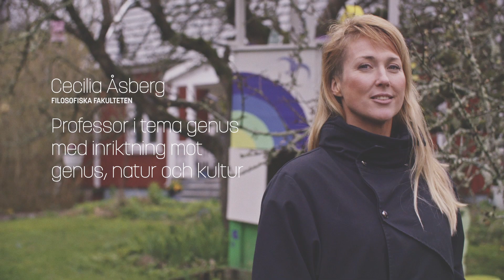Cecilia Åsberg - Professor i tema genus med inriktning mot genus, natur och kultur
Text